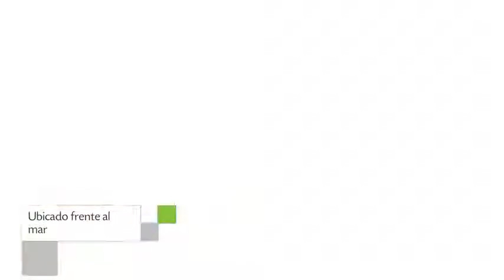Cabañas Alcamar en Castro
Cabañas Alcamar tiene 7 habitaciones dotadas de ducha, secador de pelo y zona de cocina. El edificio se encuentra ubicado en Panamericana Sur km 7 Sector LLicaldad.